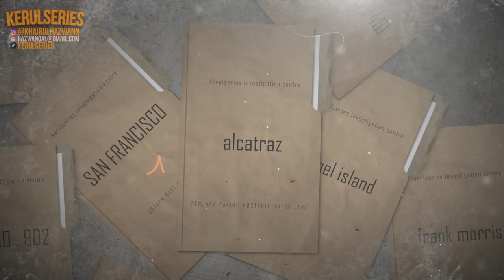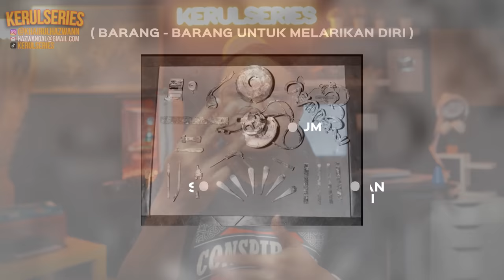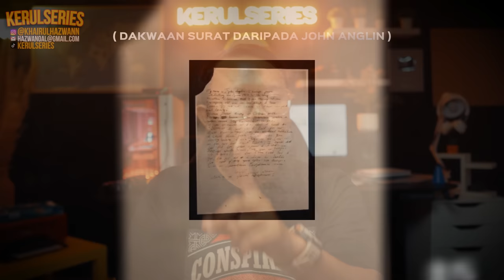PENJARA PALING MUSTAHIL UNTUK MELARIKAN DIRI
Assalamualaikum semua, diharapkan korang semua dalam keadaan yang sihat selalu. Okayh topik kita pada hari ini adalah penjara ALCATRAZ

CHAPTER

00:00 - Penjara
01:45 - Malam yang INDAH
07:24 - Segalanya BERMULA
10:05 - The Plan
12:39 - Atas Bangunan Penjara
14:26 - Mission Started
16:40 - The Answer

RM 49.90 T-Shirt "CONSPIRACY THEORY" 200gsm - KERULSERIES X SYAMIMSTORY

SOFTWARE:
VIDEO: ADOBE PREMIERE PRO
SUBTITLE: VEED.IO
THUMBNAIL: PHOTOSHOP